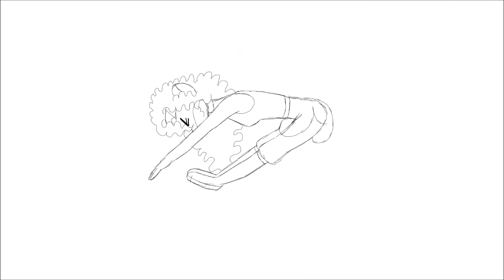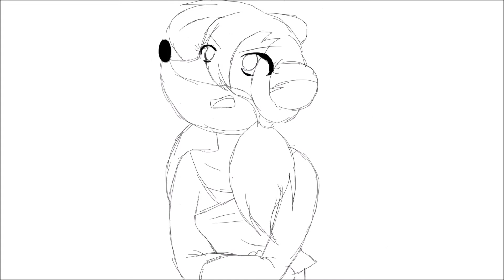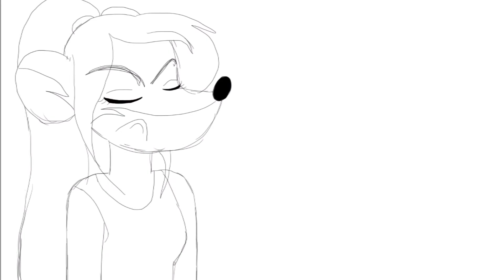Thea Sisters animations compilation PART 1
So this is all (except one) my animations of the original Thea Sisters that i made...for moment , there will others new those are in progress . olds to now . I hope you enjoy to watching this video and don't forget to let the comment ,  like and subs the channel .